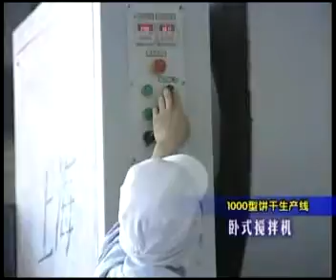YX1000 biscuit mixer and liminator machine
producing hard /cracker/soda biscuit
Contact person: Ms kayla lee  Tel( whatapp) 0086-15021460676